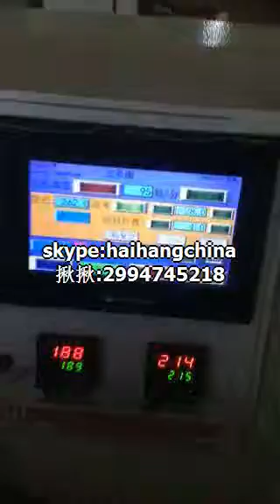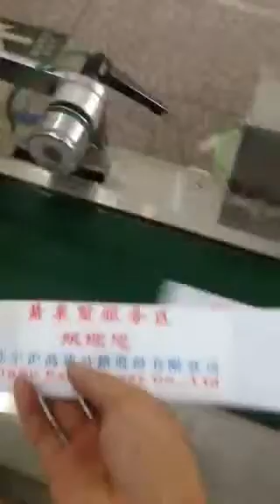纸巾筷子牙签餐具包装机械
if the machinery is finally acceptable. To konw more about our corporation, kindly visit our
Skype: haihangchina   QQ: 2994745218